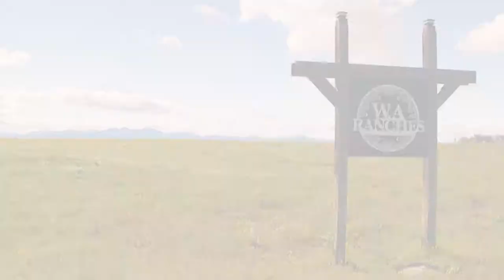W.A. Ranches at the University of Calgary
In 2018, J.C. (Jack) Anderson and his daughter Wynne Chisholm donated W.A. Ranches to the University of Calgary, fundamentally transforming education and research at the Faculty of Veterinary Medicine (UCVM). The university will continue to operate the ranch - now called W.A. Ranches at the University of Calgary - for the purposes of teaching and learning, research, and community engagement.